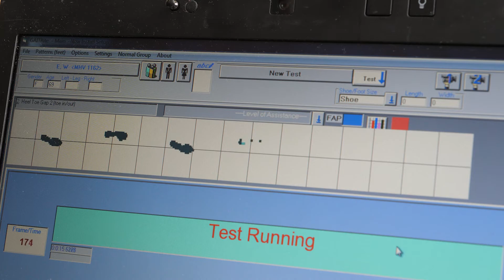NeuRA The Falls Prevention Research Centre